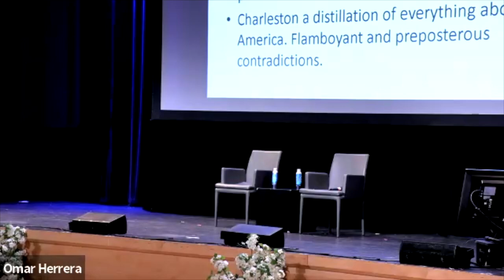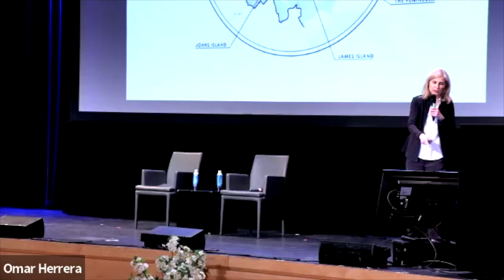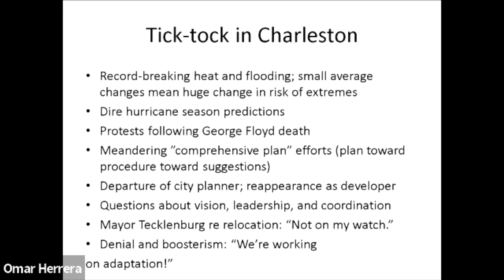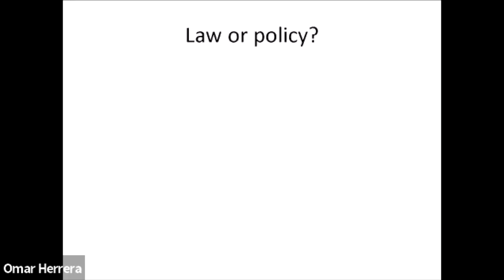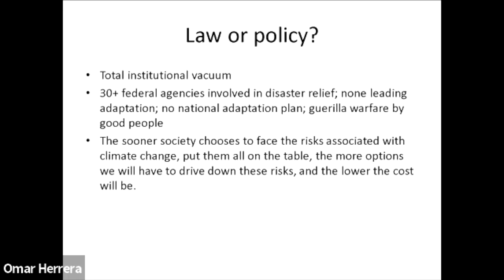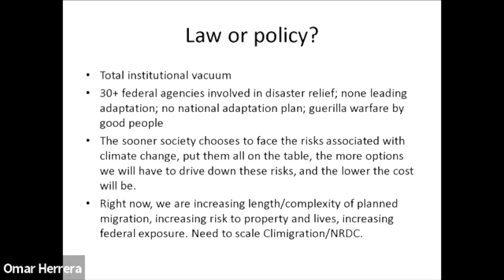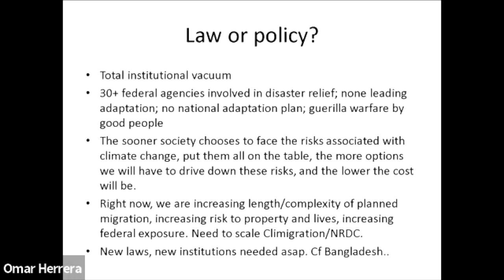Book Reading: Charleston: Race, Water, and the Coming Storm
11) Book Reading: Charleston: Race, Water, and the Coming Storm

Speaker
Susan Crawford(Speaker)Harvard Law School, Professor